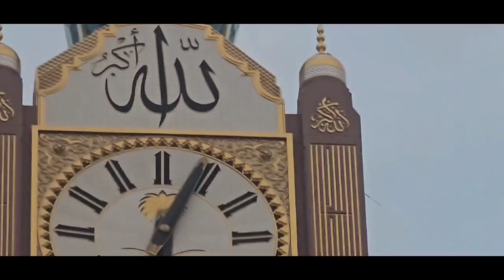Makkah Sharif Live video | Mashaallah❤ Kitna pyara Manzar h